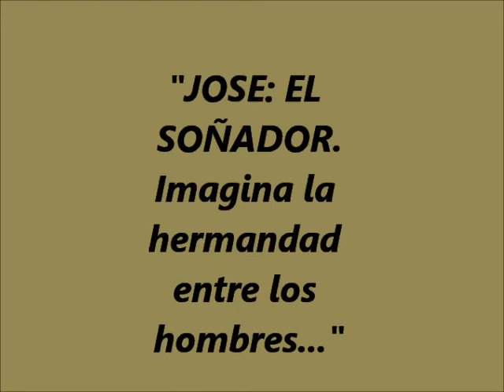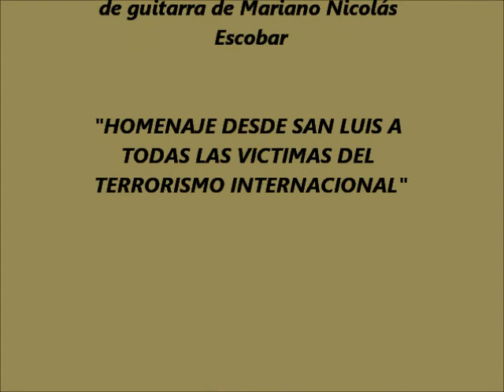Jose el soñador una historia de hermandad entre los hombres. Versión más corta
Representada por alumnos de 1º Año  "D", del Colegio Nº 13 Prof. Roberto Moyano.
Dirigida por las Prof. Claudia Fabiana Vallejos y  Maria Silvina Iribarren.